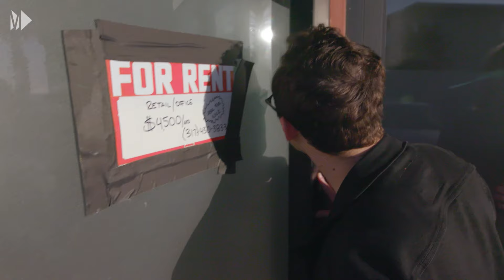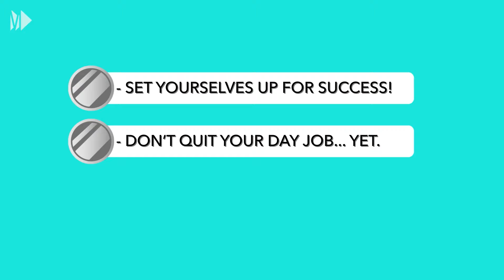How to Start a Business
Louis and Julianna have dreams of starting their own business. Jean Chatzky steps in to help this couple figure out all the things they need to know before taking the big leap. This is Tip Jar.